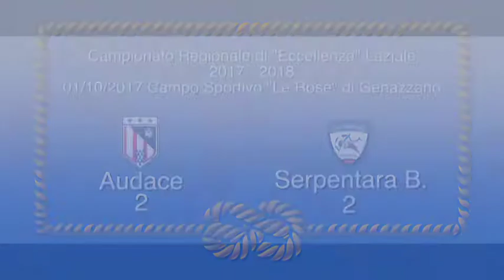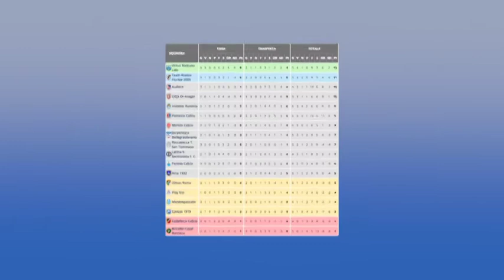AUDACE SAVOIA - SERPENTARA 2-2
V GIORNATA DEL CAMPIONATO DI ECCELLENZA REGIONALE DEL LAZIO - GIRONE B